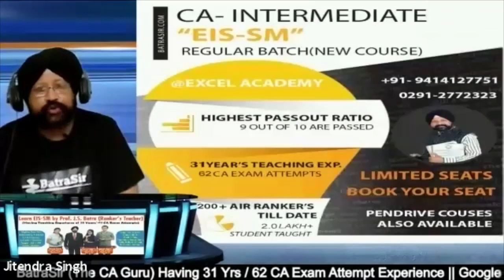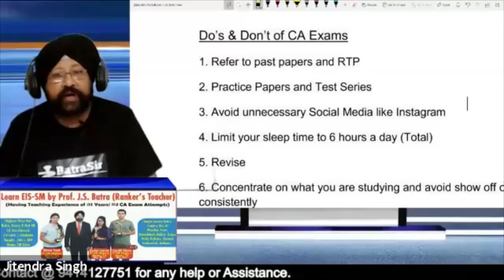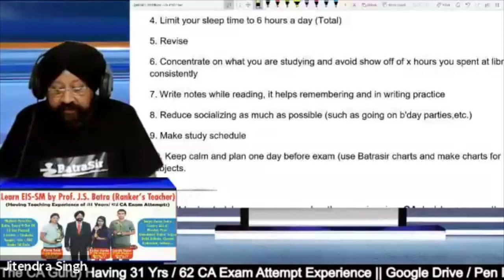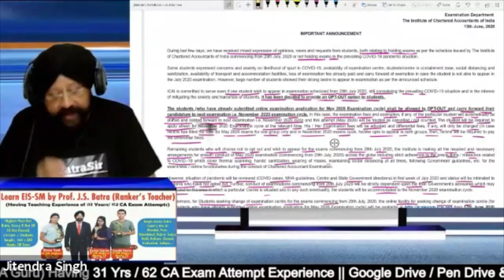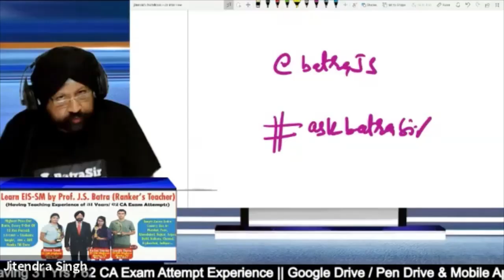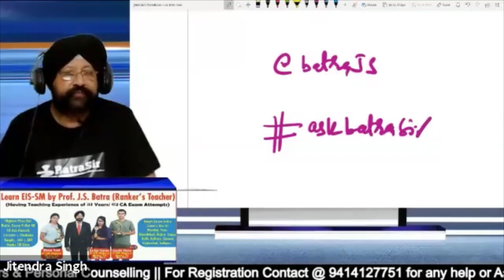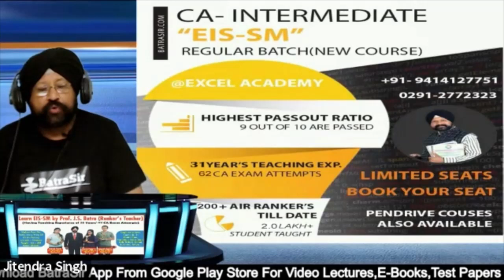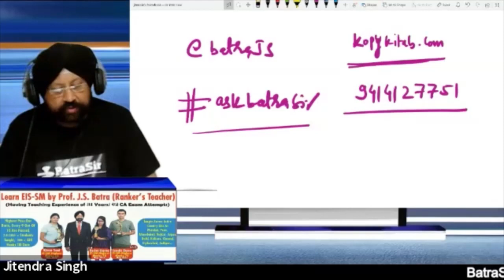Make July/Nov 2020 Your Last CA Exam Attempt || Webinar #1 Secret Revealed BY One & Only Batrasir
This  Webinar tells CA Students How they can Make July/Nov 2020 their Last CA Exam Attempt  || Secret Revealed  BY One & Only Batrasir.

This video is helpful for All CA Students of  JULY/AUGUST 20 &  NOV 20   of ICAI, Secret Revealed  BY One & Only Batrasir (Most experienced faculty of EISSM/ITSM/ISCA COURSE OF CA EXAMS IN THE COUNTRY TODAY)having teaching experience of 31 years/62 CA exam attempts.